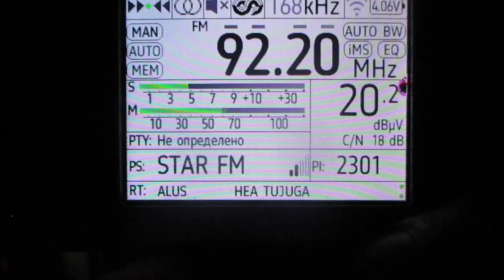[RDS] 92.2 v Star FM (Karitsa/Pauli)(Estonia)(Lääne-Viru)~288km 229° 85 m 3 kW (ERP)